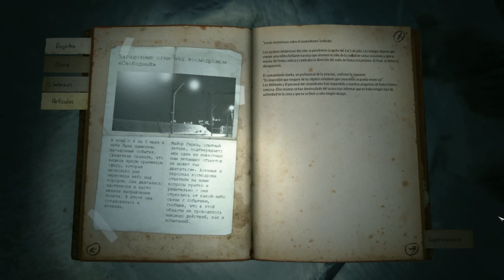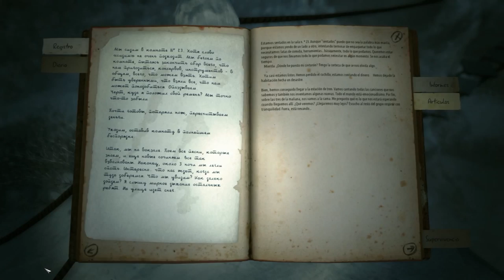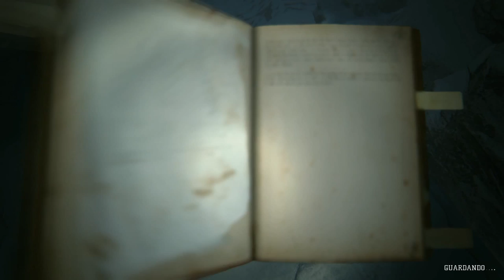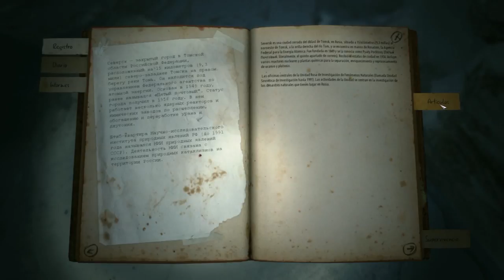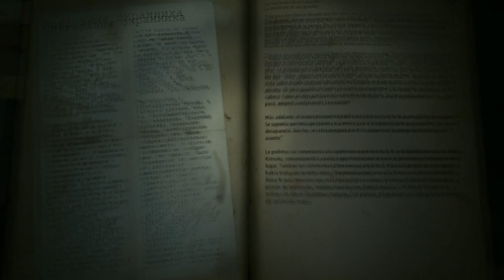Kholat, BUSCAND LAS PISTAS!!! (PARTE 2)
seguimos con el segundo capitulo de este juego basado en una historia real, la verdad es que es inmenso el mapa y te pierdes con facilidad... jajajaja